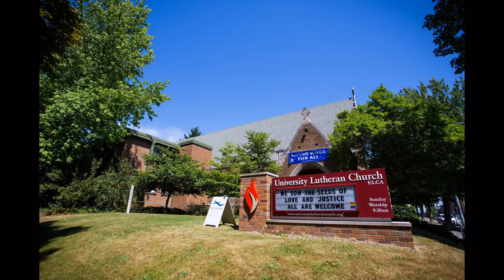Seattle Wedding Photography | Shilshole Bay Beach Club Venue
Christena and Conor had a beautiful wedding day in Seattle. They were married at their church, University Lutheran, and had a reception at the beautiful Shilshole Bay Beach Club.

If you would like to know more about me, or see more of my work, please